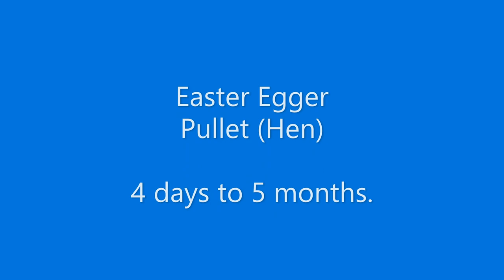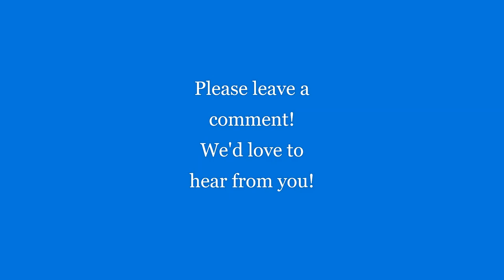HEN or a ROOSTER? How to tell! Easter Egger / Ameraucana Pullet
Is Your Easter Egger / Ameraucana Chicken a HEN or a ROOSTER?  Are you trying to figure out if your Easter Egger or Ameraucana chicken is a boy or a girl? This video might help.
This is an EASTER EGGER Pullet (hen) from chick to point of lay.
How to tell a rooster from a hen.

A word from Buc~A~Buc Farm re meeting our YouTube Quota.
We have fallen behind in "hours watched" and have consequently been de-monetized by YouTube.  We need 250 "watch hours" per month to meet the quota of 3000 hours per 365 days required by YouTube to be monetized.  To help our little channel to grow, please be so kind to LIKE! Any of the above actions will help our little channel to continue.  Thank you so much for considering.